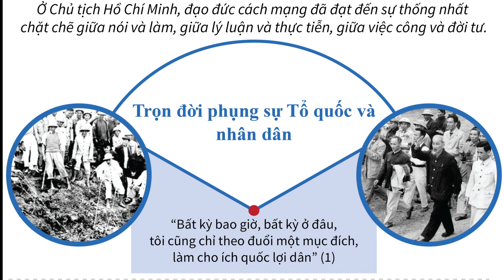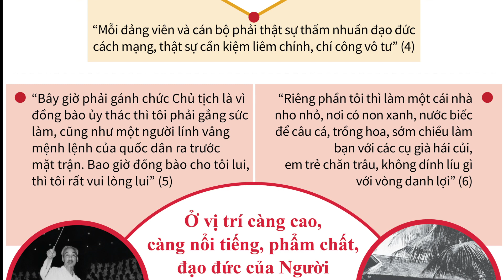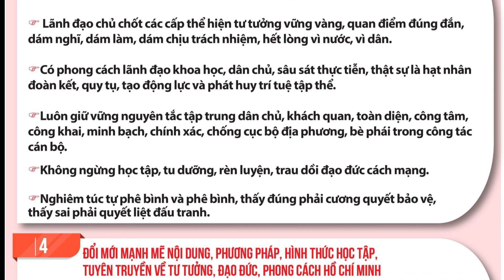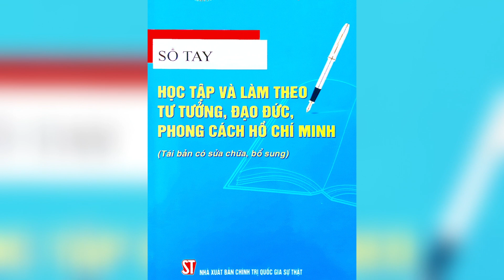Sổ tay Học tập và làm theo Tư tưởng, Đạo đức, Phong cách Hồ Chí Minh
Giới thiệu tác phẩm: Sổ tay Học tập và làm theo Tư tưởng, Đạo đức, Phong cách Hồ Chí Minh
Người đọc: Minh Út - Ngọc Xuân
Thực hiện: Cùng Bạn Đọc Sách & Trung tâm VHTTTT Con Đảo